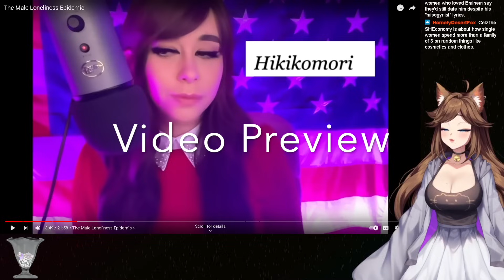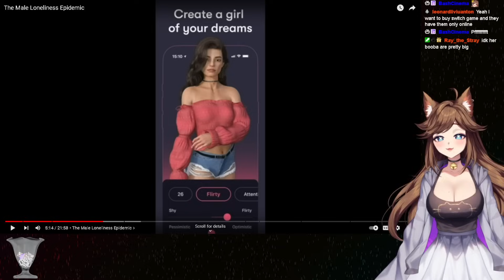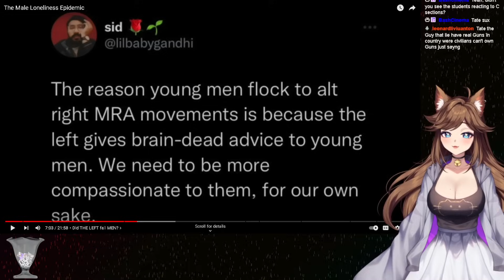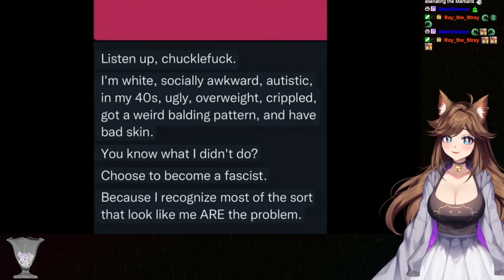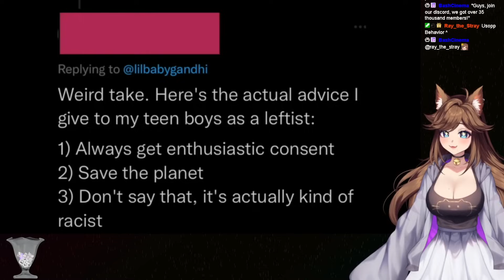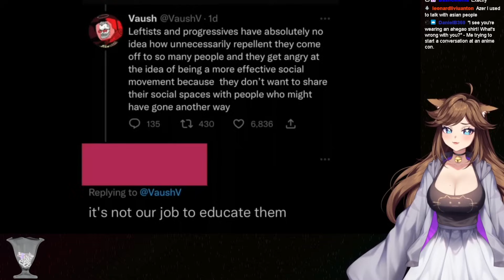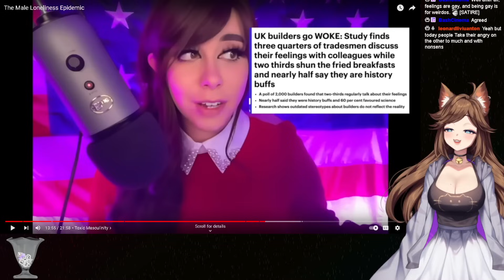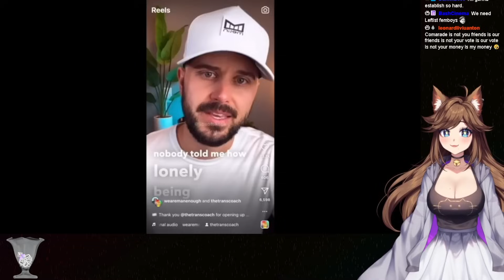Living the Loner Dream: ShoeOnHead Male Loneliness Epidemic Vtuber Reaction